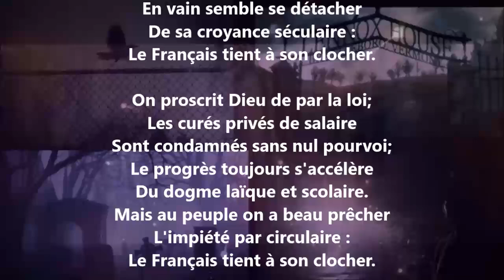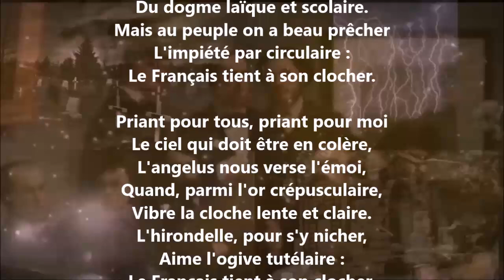Ballade pour les clochers de France - François Coppée lu par Yvon Jean